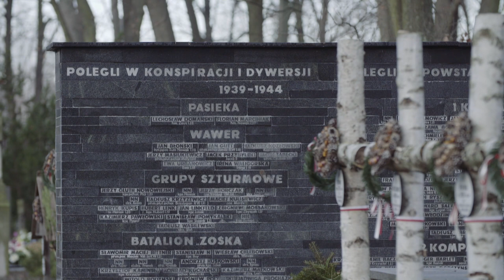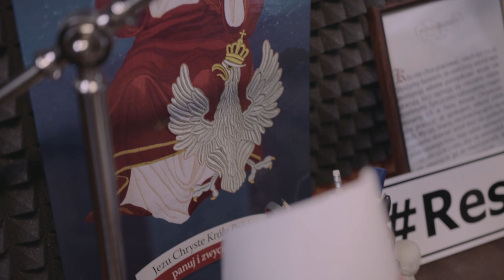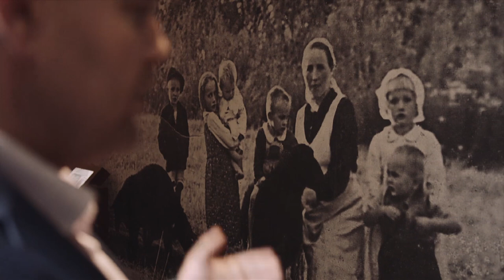Dark chapters of Polish history | VPRO Documentary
This video shows you what happened to the museum director who wanted to show not only the heroic Polish history, but also the dark chapters.

The VPRO is touring Europe and European history. The series 'In Europe, History caught in the act' picks up the thread where the previous one ended: in 1999. Optimism at the turn of the century gave way to fear and confusion following the attacks on the Twin Towers, the credit crisis, an increasing flow of refugees, and an increasingly troubled relationship with Russia. But can you recognize history if you are in the middle of it? If nobody knows how it will end?

The series speaks with witnesses, that without realizing it, ended up in the middle of an important historical event. Every week we publish new videos from the new series and previously broadcast seasons.

In Europe, history caught in the act is a series with Geert Mak by Stefanie de Brouwer and Roel van Broekhoven.